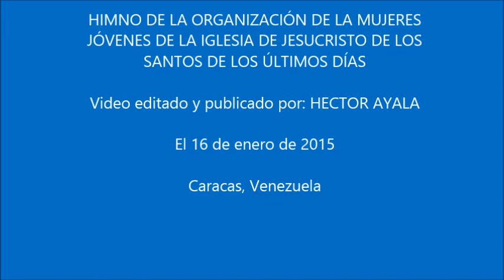TU ERES UNA HIJA DE DIOS (SUD) - HERMANA PAREDES (Con letra)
TU ERES UNA HIJA DE DIOS - (SUD)

Dentro de mi ser tengo una oración,
que pide hoy por ti y por tu protección,
que puedas recordar quién eres y al Señor tu Dios,
lo busques y lo encuentres y el te de su amor.

CORO
Tú eres la hija, la hija de Dios,
camina erguida y con honor,
trata de entender tu parte en el gran plan,
Él cerca está y de la mano te guiará.

Mucho antes de que tu nacieras,
el Padre en sus brazos te tenía
y así Él te envió a esta tierra a morar,
y dijo hija mía nunca olvides tu valor.

Sabíamos que no sería fácil,
que nos extraviaríamos sin poder ver,
mas por favor recuerda siempre que sola no estás,
que Él te ama mucho y a tu hogar te guiará.

Video dedicado a mi querida y valiente sobrina, la Hermana Paredes, quién actualmente presta servicio misional en la Misión Guatemala, Quetzatenango, después de haber estado anteriormente en la Misión El Salvador, Santa Ana, en el período (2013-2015), de la Iglesia de Jesucristo de los Santos de los Últimos Días.